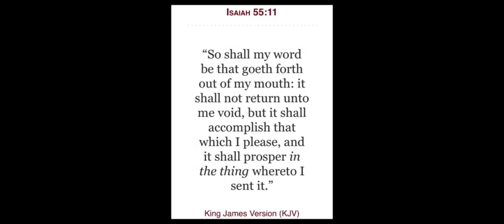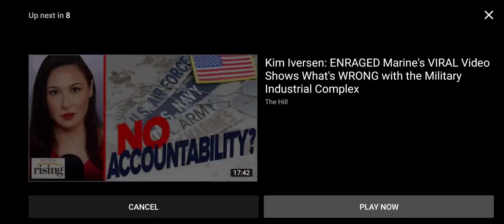We were right, and they know it! (Gms GetThisWork)